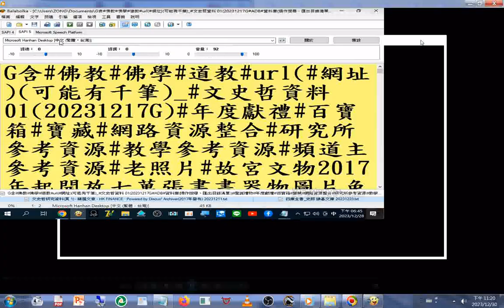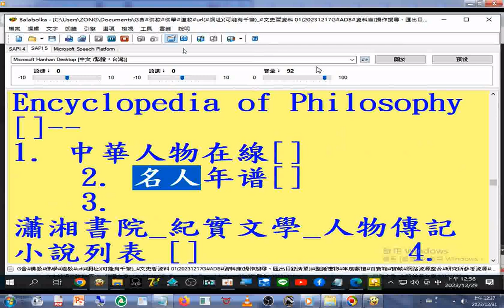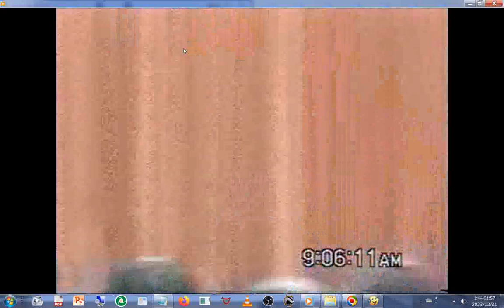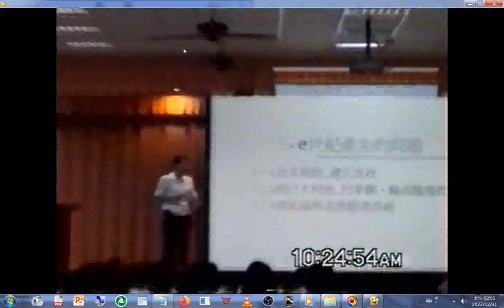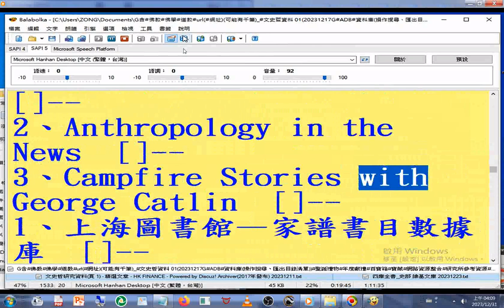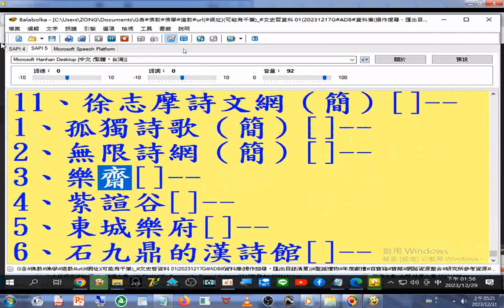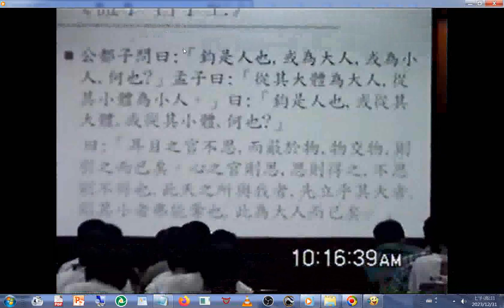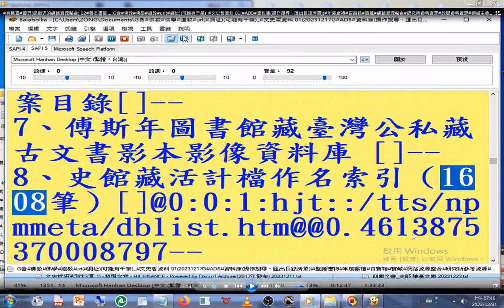g#有聲書#黃頁(學術界的網路資源整合) 含#善本書目...中國大百科..._G含#佛教#佛學#道教#url(網址)(可能有千筆)_#文史哲資料 01(ADB 資料庫(操作搜尋、匯出目錄清單)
承上:年度獻禮 寶藏 網路資源整合 研究所參考資源 教學參考資源 老照片 故宮文物2017年起開放七萬張書畫器物圖片免費下載 青少年班講座 20021027#用心迎接Ｅ世紀